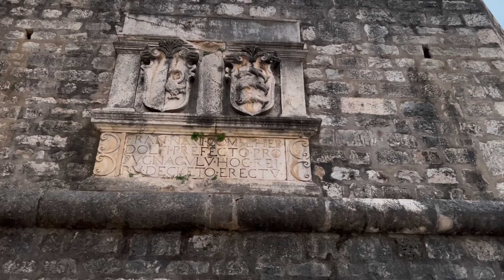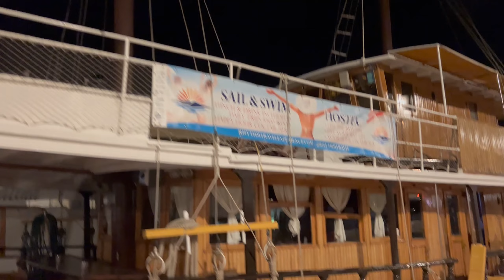Морской Орган и Памятник солнцу в Хорватии - Вечерний Задар - Семейный Влог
Это семейное видео влог из нашего отпуска в Хорватии 2022, сегодня наша спонтанная, вечерняя прогулка по Задару. Мы покажем вам морской орган, памятник солнцу из солнечных батарей (или панелей) 😊 , а так же несколько достопримечательностей.

Обзор апартаментов в Хорватии 2022